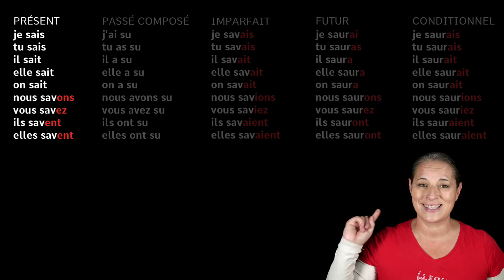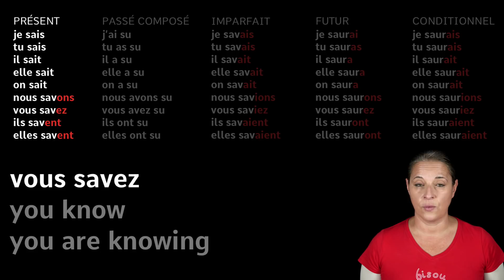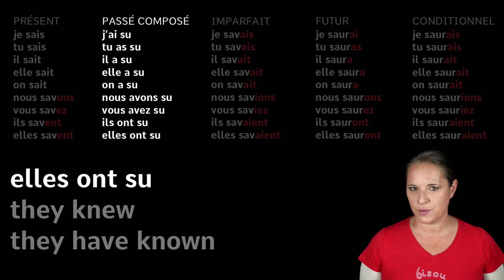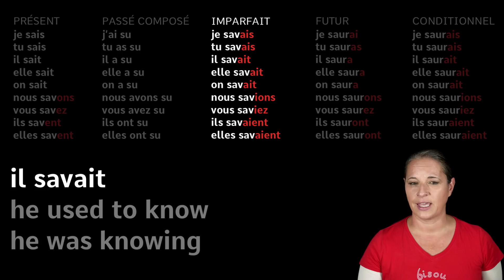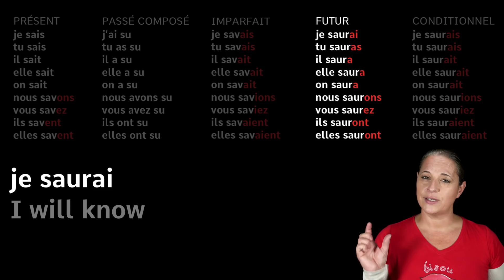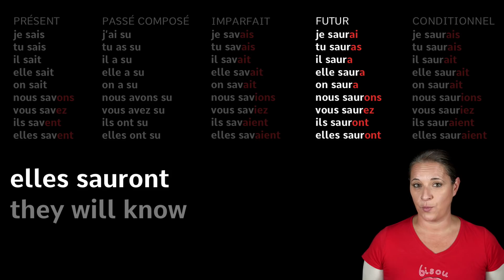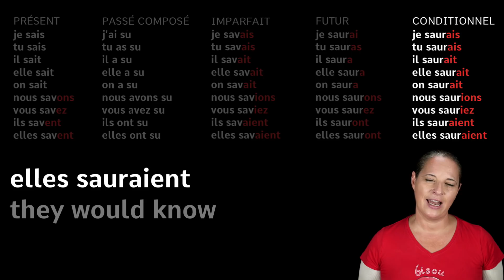Savoir (to know) in 5 Main French Tenses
Alexa teaches you how to conjugate Savoir (to know) in 5 main French tenses.

Bisou Bisou 💋